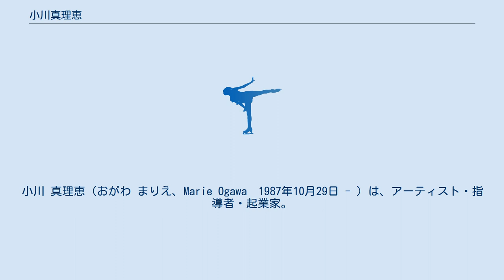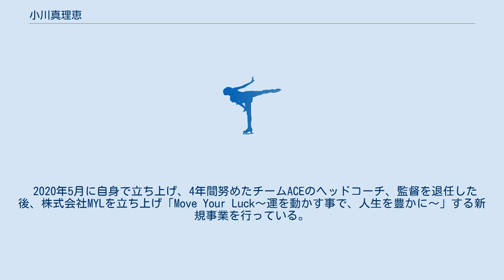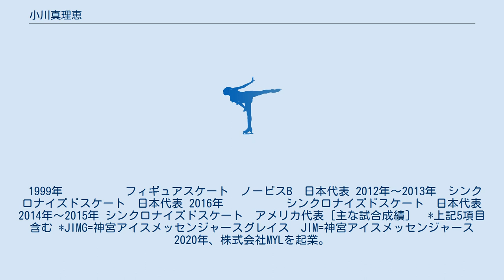小川真理恵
小川 真理恵（おがわ まりえ、Marie Ogawa　1987年10月29日 - ）は、アーティスト・指導者・起業家。
 東京都板橋区出身。
日本女子大学附属中学校・高等学校卒。
日本女子大学卒。
東京都在住。
 元フィギュアスケート国際大会チャンピオン。
シンクロナイズドスケート日本代表/アメリカ代表。
 現、株式会社MYL代表取締役社長。
 小学校5年生時に、フィギュアスケートの日本代表に選出。
ノービスB世界大会にて優勝。
当時、安藤美姫に競り勝ち代表になった事で一躍注目を浴びる。
 中学3年時に怪我により、ダブルアクセル等のジャンプが出来なくなり、トップフィギュアスケーターとしてオリンピック出場の道を断念。
 高校より、ヒップホップを中心としたダンス活動に転換し、大学まで活動し、単身ニューヨークにダンス留学を果たす。
 帰国し大学を卒業後、フィギュアスケートとダンスを兼ね合わせた団体競技シンクロナイズドスケートを始め、同年日本代表に選出し、世界選手権に出場。
（2011年/2012年） そこで日本と世界の壁を痛感。
2013年、単身アメリカに。
入国後、ボストンのシンクロナイズドスケートチーム「ヘディネッツ」に直接メールし練習生として参加。
 後に実力を認められ、チーム正式メンバーに。
「Haydenettes」（へディネッツ）として全米選手権2連覇。
アメリカ代表に選出され、世界選手権に二度出場し、7位に入賞した。
 帰国後は、神宮アイスメッセンジャースに再加入し、全日本選手権優勝、日本代表として世界選手権に出場後、29歳で現役を引退。
 同年2016年に自らSynchronized Skating Teams ACEを立ち上げヘッドコーチ兼監督を務める。
翌年2017年にはプリンスアイスワールドのオーディションに合格し、プロに転校。
 2020年5月に自身で立ち上げ、4年間努めたチームACEのヘッドコーチ、監督を退任した後、株式会社MYLを立ち上げ「Move Your Luck～運を動かす事で、人生を豊かに～」する新規事業を行っている。
 1999年　　　　　 フィギュアスケート　ノービスB　日本代表 2012年～2013年　シンクロナイズドスケート　日本代表 2016年　　　　　 シンクロナイズドスケート　日本代表 2014年～2015年 シンクロナイズドスケート　アメリカ代表 [主な試合成績]　 *上記5項目含む *JIMG=神宮アイスメッセンジャースグレイス　JIM=神宮アイスメッセンジャース 2020年、株式会社MYLを起業。
Move your luck（運を動かす）というミッションの元、健康的な人生をサポートする事業で人の運を動かし、豊かな人生を送る事をビジョンに掲げる。
 現在は、オンラインボディメイク事業を中心にショースケーターや、スケートコーチング等の活動を行っている。